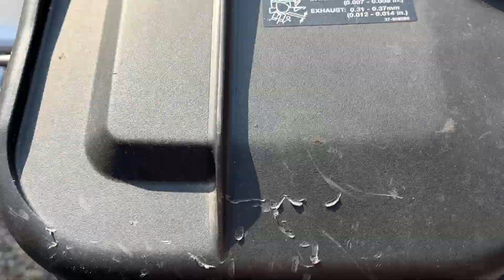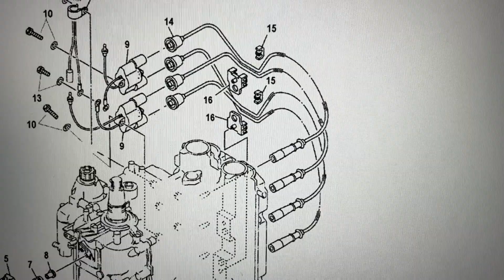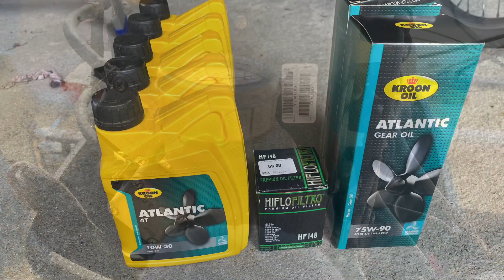The Mercury 90 hp on my Shetland 535. Part 2/?